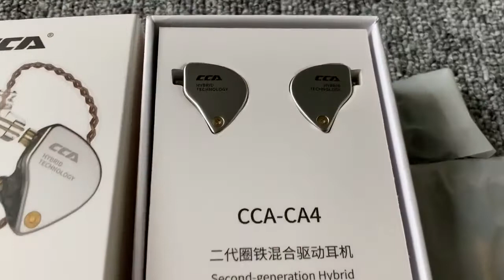Cca ca4 1ba + 1dd гибридные наушники в ухо hifi монитор спортивная беговая сцена iem 2 приводная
Cca ca4 1ba + 1dd гибридные наушники в ухо hifi монитор спортивная беговая сцена iem 2 приводная с Алиэкспресс , цена 13,39$ по скидке 50%!
Наушники и гарнитуры с Алиэкспресс обзор

Unitop nubwo n7 игровая гарнитура 3 5 мм глубокие басы наушники на ухо с микрофоном для ps4 xbox one

Беспроводные стерео наушники i10 max tws bluetooth с сенсорным ключом спортивная гарнитура музыка